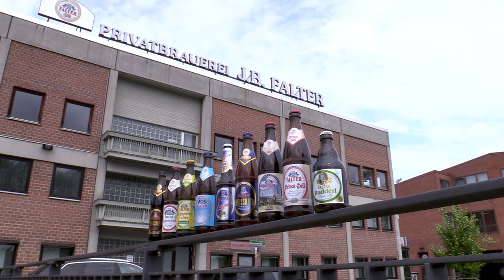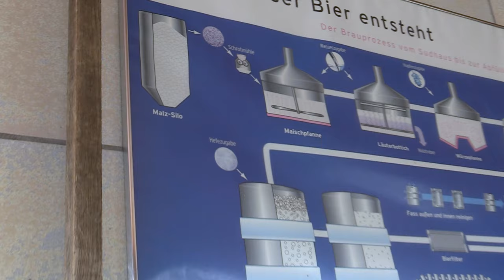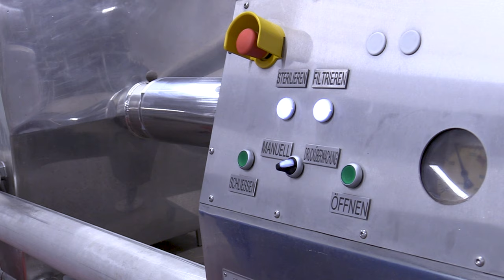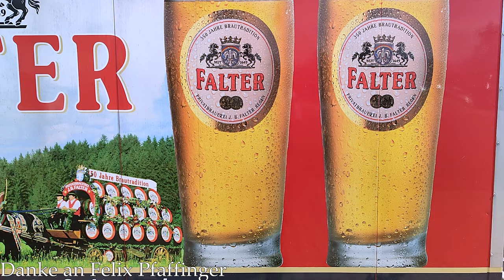Lukas Karl, Manuel Taiber, Philipp Fischer: Brauerei Falter in Regen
Ein Film aus dem Profilfach "Kunst und Mediendesign" am Robert-Koch-Gymnasium Deggendorf